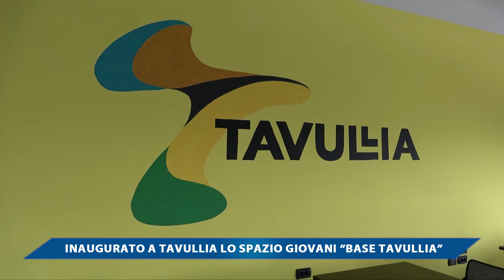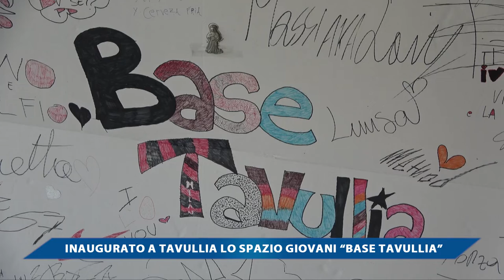INAUGURATO A TAVULLIA LO SPAZIO GIOVANI "BASE TAVULLIA"